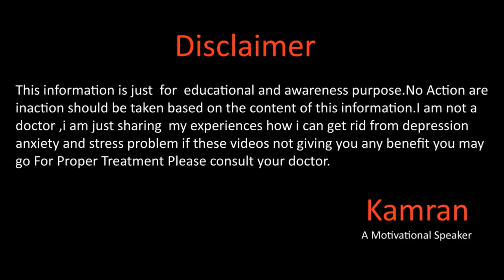Panic Attacks Phobia | Panic Disorder How I Solve This Problem In Urdu Hindi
Hope you will be doing fine there in this video we will talk about how a simple panic attack can be a panic disorder or panic phobia and how you can solve this problem for more details watch the full video and don't forget to subscribe our this channel.
For Private Coaching Contact WhatsApp
Whats app
Gmail
You Mar Write us email at
Kamran